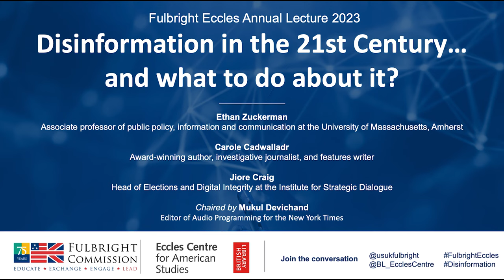Disinformation in the 21st century…and what to do about it?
What is at stake with the proliferation of misinformation and disinformation? What are the risks for democracy in an era of growing public mistrust? And what information can we believe in an age of social media, bad actors, deep fakes, bots and AI?

Chaired by Fulbright alumnus Mukul Devichand, Editor of Audio Programming at the New York Times, this discussion invites leading UK investigative journalist Carole Cadwalladr and US media scholar, blogger and internet activist Professor Ethan Zuckerman (University of Massachusetts, Amherst) to examine both the causes of disinformation and new approaches to dealing with it.

The 2023 Fulbright Eccles Debate will be the first to be held in front of a live audience since 2019 and forms part of the Commission’s 75th anniversary celebrations, promoting dialogue and knowledge exchange between the peoples of the UK and US.

Mukul Devichand is the Editor of Audio Programming for the New York Times. With a long background in international, investigative and longform reporting for radio and TV, he spent 17 years at the BBC running a number of journalism units for BBC News and BBC World Service where he was recognised for introducing innovative forms of digital publishing. From 2017 he became the BBC’s first Executive Editor of Voice + AI taking the values of public broadcasting into the new space of AI Assistants.  Mukul is a Fulbright Alumnus having studied Journalism at Columbia University and now sits on the US-UK Fulbright board of trustees.

Carole Cadwalladr is a British author, investigative journalist, and features writer.  She is a regular features contributor to the Guardian and Observer and formerly, The Daily Telegraph.  Carole rose to international prominence in 2018 for her role in exposing the Facebook-Cambridge Analytica data scandal for which she was a finalist for the 2019 Pulitzer Prize for national reporting. Carole has won numerous other awards including the British Journalism Awards: Technology Journalism Award in 2017 and The Orwell Prize for Political Journalism in 2018.  She is the author of The Family Tree, published in 2006 and shortlisted for the 2006 Commonwealth Writers Prize.

Ethan Zuckerman is associate professor of public policy, information and communication at the University of Massachusetts, Amherst and director of the Initiative for Digital Public Infrastructure. He is the author of Mistrust: How Losing Trust in Institutions Provides Tools to Transform Them and Rewire: Digital Cosmopolitans in the Age of Connection. Ethan is co-founder of the international blogging community Global Voices which showcases news and opinions from citizen media in more than 150 nations and 30 languages. Previously, he directed the Center for Civic Media at MIT and taught at the MIT Media Lab. Ethan is a Fulbright alumnus who spent his fellowship at the University of Ghana.